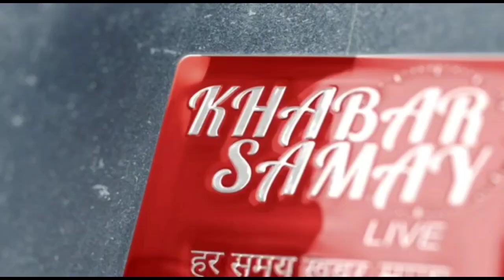উত্তরপ্রদেশের হাথরসে ঘটে যাওয়া ঘটনার প্রতিবাদে পথে নামল এস এফ আই এনজেপি আঞ্চলিক কমিটি।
উত্তরপ্রদেশের হাথরসে ঘটে যাওয়া ঘটনার প্রতিবাদে পথে নামল এস এফ আই এনজেপি আঞ্চলিক কমিটি। পুড়ল  যোগীর কুশপুতুল।